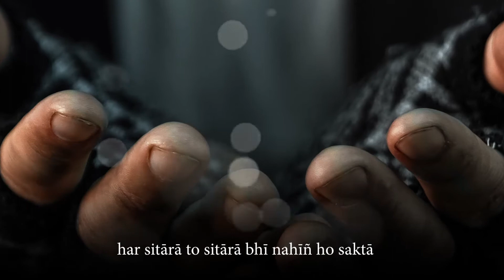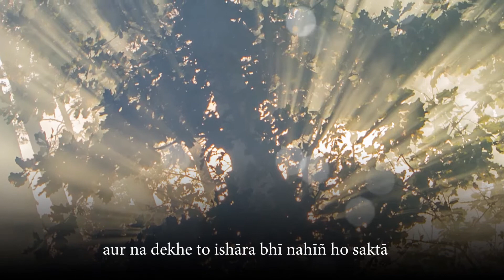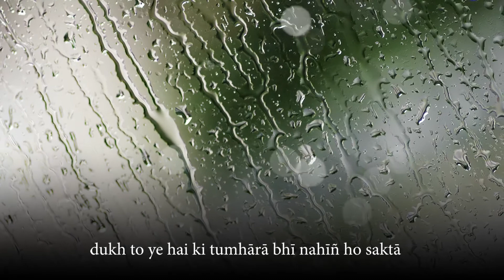Saleem Kausar - Tujh Se BaDh Kar Koi - Urdu Ghazal - Recited by Adnan Kapadia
Saleem Kausar (Urdu: سلیم کوثر‎), born Muhammad Saleem (Urdu: محمد سلیم‎) is a Pakistani Urdu poet. He has published several poetry books. He has also written various title songs for different TV play serials. He has attended several poetry gatherings in various countries.
Kausar was born on 24 October 1947 in Panipat, India. After partition, his family migrated to Pakistan and settled in Khanewal, Punjab, Pakistan. He received his primary and secondary education there. Later he moved to Kabeerwala with his family. In 1972, he shifted to Karachi, Sindh, where he has worked in various newspapers before joining Pakistan Television (PTV).
He began his literary career from Kabeerwala, where he met with well-known and national poets and learnt and practiced Urdu poetry. He also attended poetry gatherings. After moving to Karachi, he joined Urdu newspapers and wrote Qat'aas (quatrains), a form of Urdu poetry on a daily basis. He has written five collections of Urdu poetry. He became famous after his ghazal "Main khiyal hoon kisi aur ka" sung by various singers, was breakthrough in 1980. He has visited several countries to participate the poetry gatherings, including Doha, United States, United Kingdom, Canada, Denmark, Middle East and India.
A writer says;
"He may not be rich in the literal sense of the word, but he is generous enough to share the fruit of his craft to make people happy:
Piyar karnay kay liyay, geet sunanay kay liyay
Ik khazana hai maray pass lutanay kay liyay
(To love and to sing songs, I have a treasure to lavish upon others.)

Kausar received the Pride of Performance Award in 2015، from Governor Sind Dr. Ishrat-ul-Ebad Khan on 23 March 2015.